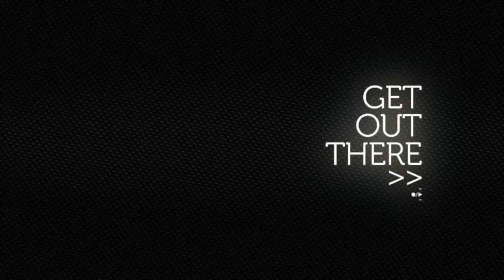Meeting rant - talking about customers service.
I just wanted to make a update about the meeting.

Ended up in some sort of rant xD

Meeting data:
2th of September.

Secondary camera: Denver ACT-5002 Full HD Action camera
Mount I use for the Denver

The camera i want: Drift Stealth 2

MOTORCYCLE:
Engine: RFVC radial valve, 589cc dual-carburetor dry sump
Suspension: Pro-LinkTM rear suspension
Brake: Disc front brake
Wheelbase: 1420mm (55.9 in.)
Dry weight: 134 kg (295.3 lb)
Seat height: 860mm (33.8 in.)
Front wheel travel: 229mm (9 in.)
Rear wheel travel: 203mm (8 in.)